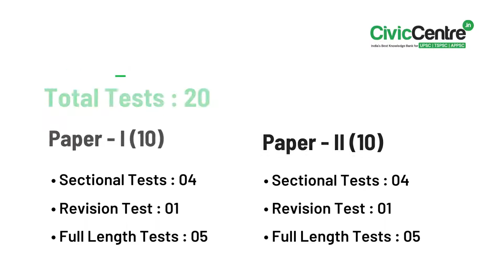APPSC Group-2 Mains Test Series | Vizag | Batch-01 | CivicCentre.in UPSC | TSPSC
APPSC Group-2 Mains Test Series| Vizag | Batch-01

1.  Mains Test Series
2. Total Tests: 20
3. Paper - I: 10
4. Paper - II: 10

Paper - I (10)
Sectional Tests: 04
Revision Test: 01
Full Length Tests: 05

Paper - II (10)
Sectional Tests: 04
Revision Test: 01

Highlights
• Based on New Syllabus & Exam Standard
• Complete coverage of the syllabus
• Equal importance to all the sections
• Exclusive Current Affairs Tests (Sep 2022 - Aug 2023)
• Key and Explanations for all the tests (Hard copies)
• Student Analytics
• Based on Reverse Engineering Technique

Mode: Offline/Online
Medium: Telugu/English
Branches: Hyderabad & Vizag